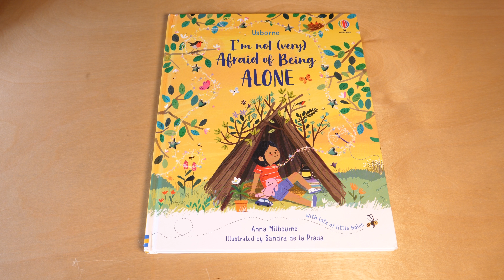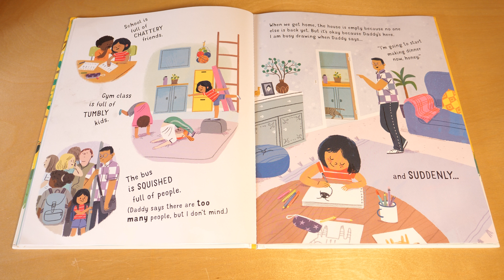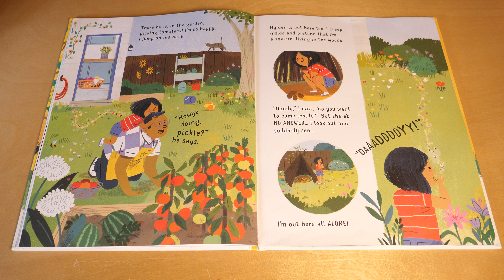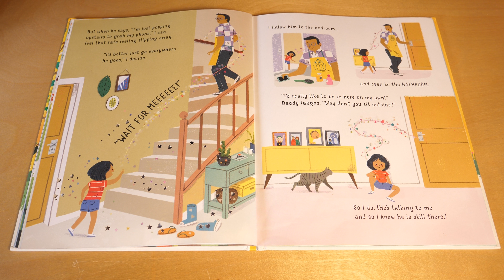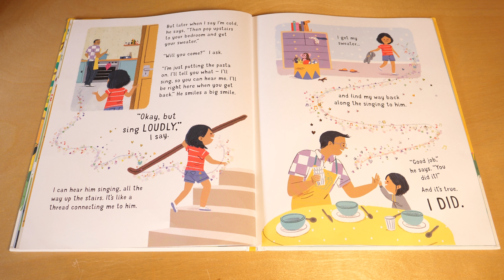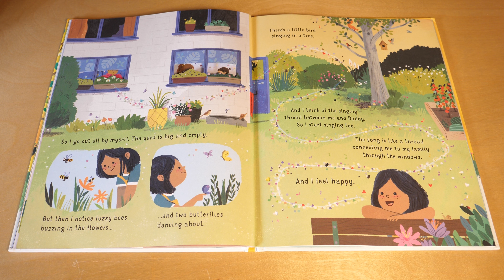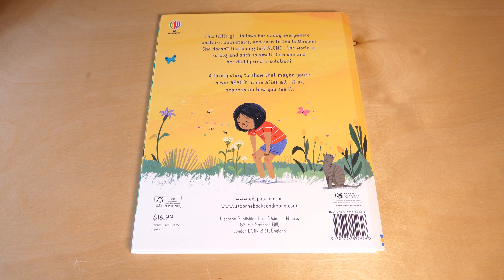I'm not (very) Afraid of Being Alone, Read Aloud Book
"I'm not (very) Afraid of Being Alone" by Anna Milbourne
Narrated by Jesse Livingston

Illustrated by Sandra de la Prada
Published by Usborne
Kids Read Aloud Book